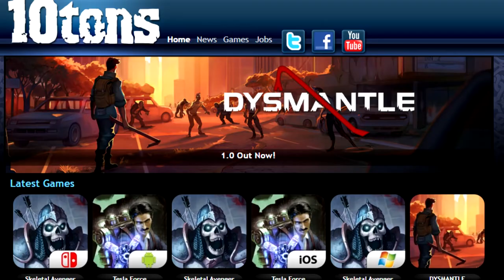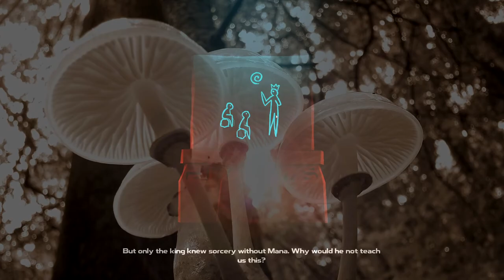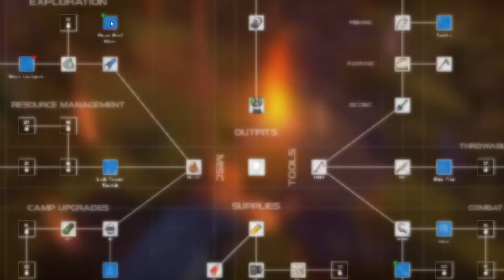Dysmantle Review | Dismantle Civilization Edition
A tale about drugs and why you shouldn't do them, also you can break things.